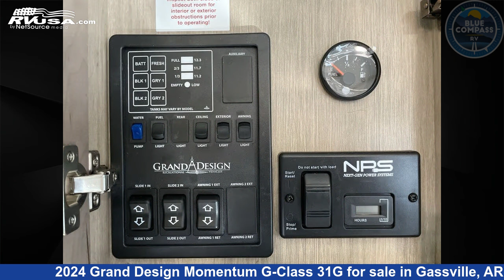Unbelievable 2024 Grand Design Momentum G-Class Toy Hauler RV For Sale in Gassville, AR | RVUSA.com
This 2024 Grand Design Momentum G-Class 31G is a Toy Hauler RV. It is located in Gassville, AR 72635 and is offered for sale by Blue Compass RV Gassville. This New Grand Design Is 35' 0" in length and features sleeps 6, Slideout, and 90 gal fresh water capacity. The floorplan layout of this Toy Hauler features Bath and a Half, Two Entry/Exit Doors.